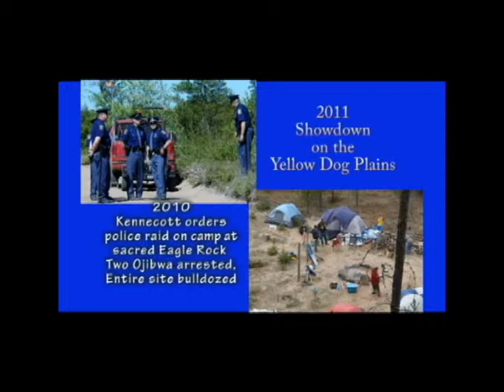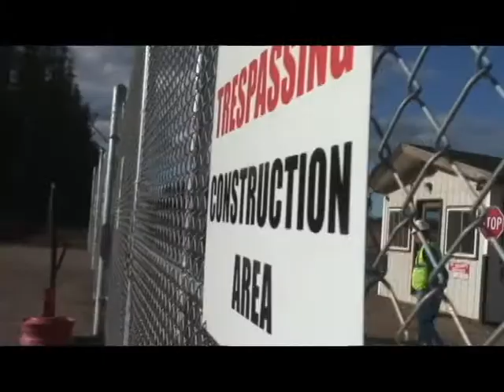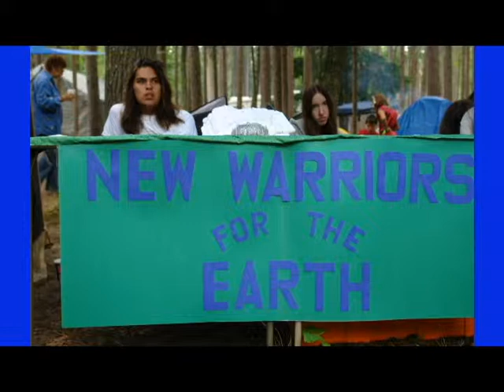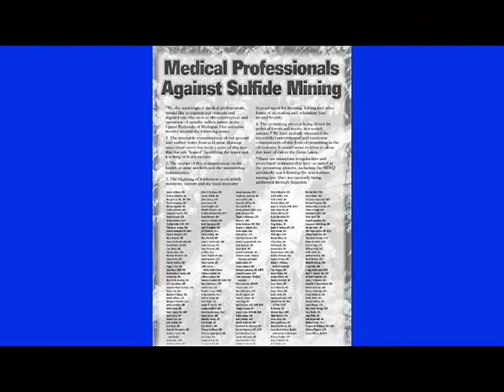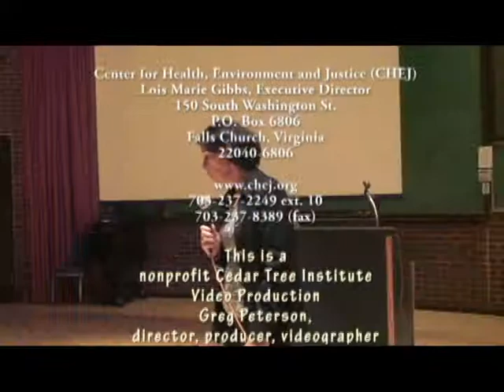2011 Showdown on the Yellow Dog Plains Part 1: It's Time to Stop Sulfide Mining in U.P. of Michigan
Opponents of sulfide "acid" mining in Michigan's Upper Peninsula held strategy meetings in mid-February to galvanize their single ideal:
There is no place for destructive sulfide mining on the Yellow Dog Plains or anywhere in the Great Lakes.

Opponents of Kennecott Minerals and their subsidiaries have teamed with a legend in the battle against those committing environmental crimes.

Environmental warrior Lois Gibbs was dubbed the "Mother of the Superfund" after she successfully battled chemical companies in the infamous Love Canal saga.

Save the Wild U.P.  and other sulfide mining opponents met with Boston attorney Peter B. Sessa, who represents the nonprofit Gibbs founded and is executive director: The Center for Health, Environment and Justice (CHEJ) in Falls Church, Virginia.

In February 2011, Boston attorney Peter Sessa, representing an environmental nonprofit founded by Lois Gibbs, helped sulfide mining opponents galvanize their battle plans

Groups opposed to the mine will unseat and defeat all elected officials who support the mine.

No Democrat or Republican will be spared as groups seek to expose criminal activities involving Kennecott, its lobbyists and Michigan's greedy elected officials.

Gibbs believes the pristine beauty of northern Michigan is worth saving and said the numerous sulfide mines planned will leave huge areas of the U.P. a moonscape.

The Anishinaabe nation is sickened that Kennecott Eagle Minerals is planning to dynamite through sacred Eagle Rock in the spring of 2011 -- the desecration of a sacred religious, spiritual and ceremonial site for the Ojibwa.

Ojibwa singer Bobby Bullet says placing the entrance of the sulfide mine in Eagle Rock shows a sickness of mind in humans and international corporations have reached.

In fact, all of mines opened by Kennecott Minerals have turned into environmental disasters -- and the company has been accused of murder and human rights violations.

Many Ojibwa believe that the desecration of Eagle Rock will lead to death and disaster for all those who enter the mine - A dangerous mine on sacred ground that opponents plan to stop in its tracks through ongoing litigation and new tactics that will be unveiled in 2011.

Dr. David Sainsbury outlined many safety concerns about the Kennecott Eagle Minerals sulfide mine

Thanks to the Chicago-area band "Dragon Fire Parade" for use of the song "Am I The Only One Alive""

Some photos in this video were taken/provided by:

Wikipedia

Brian Charles Watson

International Bird Rescue Research Center

Gobierno de Chile

Desierto Atacama

Center for Health, Environment and Justice (CHEJ)
Falls Church, VA
Lois Marie Gibbs, Executive Director

In Feb. 2011, Boston attorney Peter Sessa helped sulfide mining opponents galvanize their battle plans.
Sessa is a CHEJ board member

Save the Wild U.P.
413 N. Third St.
Marquette, MI
49855

Kristi A. Mills, Director

Yellow Dog Watershed Preserve
Big Bay, MI
49808

Cynthia Pryor, Sulfide Mining Campaign Director

Wendy Johnson, Preserve Coordinator

Chauncey "River Walker" Moran, Yellow Dog RiverKeeper

Concerned Citizens of Big Bay
Big Bay, MI
49808

F. Michelle Halley, National Wildlife Federation attorney
Marquette, MI

Rev. Jon Magnuson

Greg Peterson
Nonprofit Cedar Tree Institute, volunteer media advisor

Thanks to Laura Farwell, working quietly behind the scenes